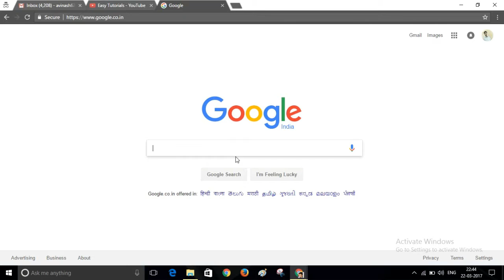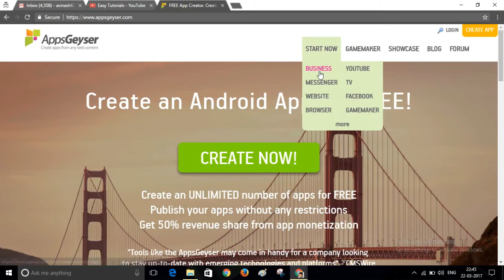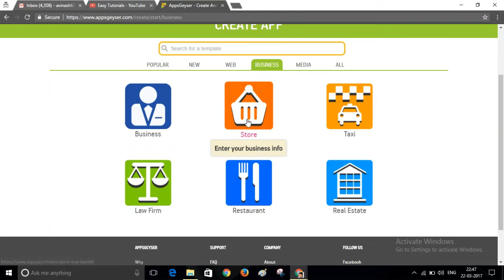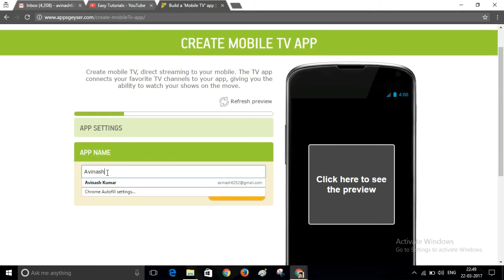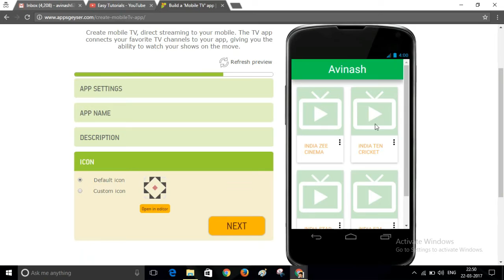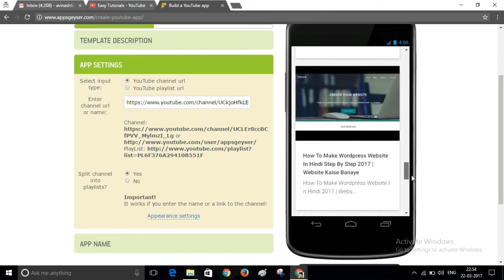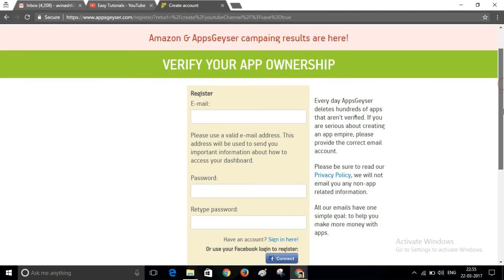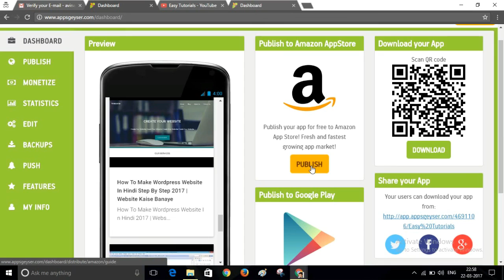How To Create Android App Without Coding For Free In Hindi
Here in this video tutorial you will learn to create an android app without coding or programming skills, and you can create this app for free. You can also monetize your android app and publish it on Play Store.  You can create any type of android mobile app on a website below

On appsgeyser you will find different template that you can use and create any type of android app without programming or coding knowledge. Appsgeyser is completely free to create an Android mobile App.

Using appsgeyser you can create android music app, messenger app, android browser, android games. You can also convert your YouTube channel and your website in an android app without programming or coding.

Just select the website template enter your website URL and give your website title, description and upload an icon. Now your app is ready, you can download and publish your app on apps store.